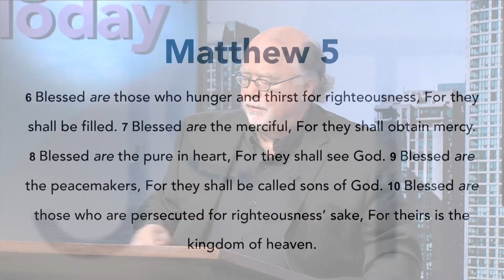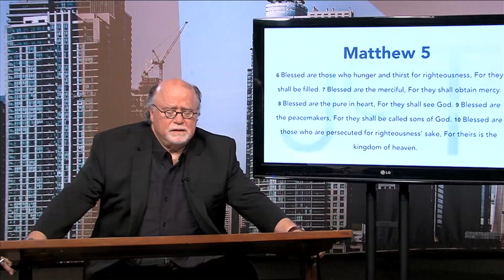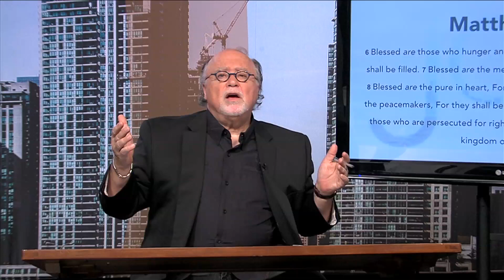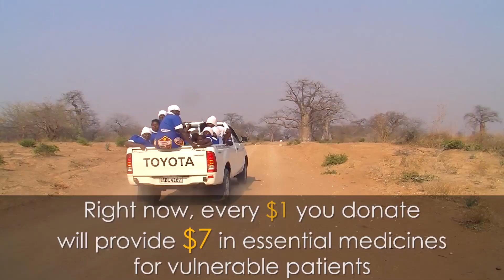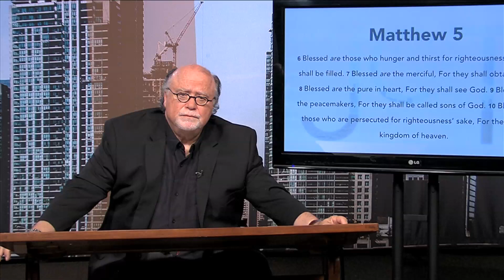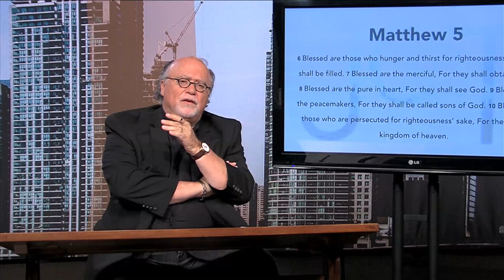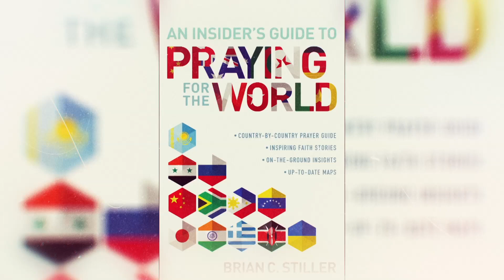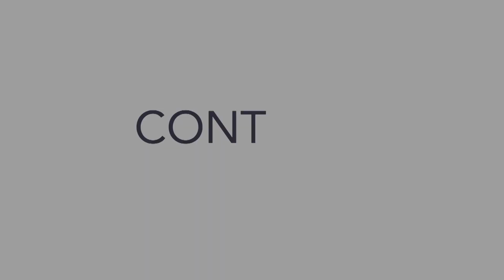Jim Cantelon Today Episode 2-17, May 26, 2017